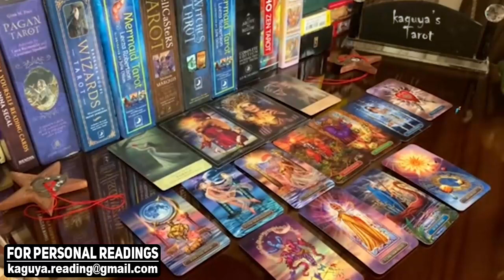SAGITTARIUS Please be careful of their conversations, December 2021 Tarot Love Reading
sagittarius December 2021,sagittarius December 2021 tarot,sagittarius